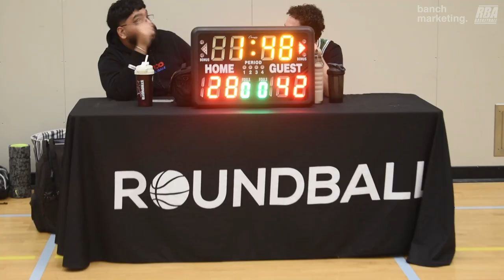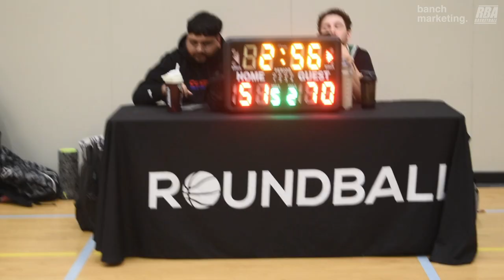2024 Burnaby Spring Comp - Fixing A Divot vs Kobukson - Roundball BC Mens Basketball League